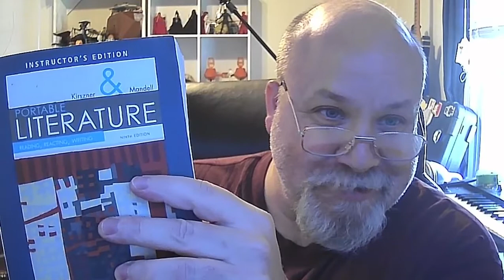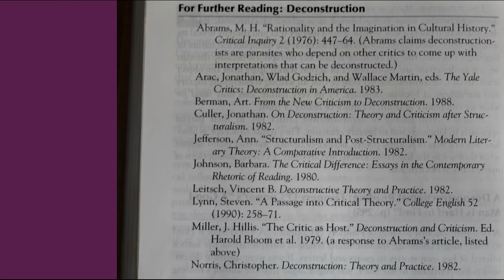What Is Literary Deconstruction?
This video is a reading of the description of literary deconstruction from Portable Literature: Reading, Writing, Reacting by Laurie G. Kirszner and Stephen R. Mandell, which includes an application of the theory to the Flannery O'Connor short story "A Good Man Is Hard to Find."
This was prepared as part of a college-level introduction to literature.